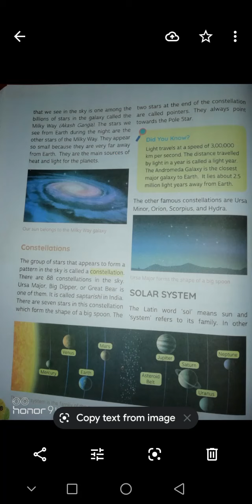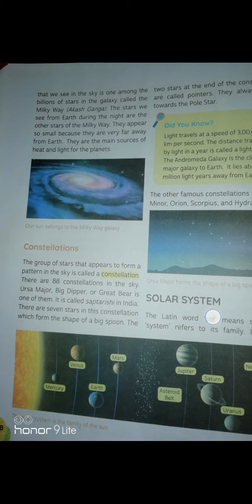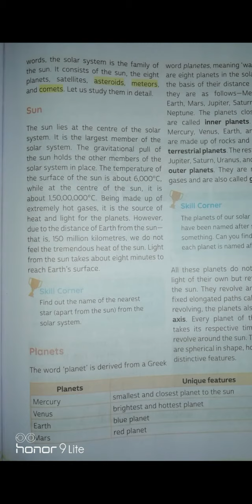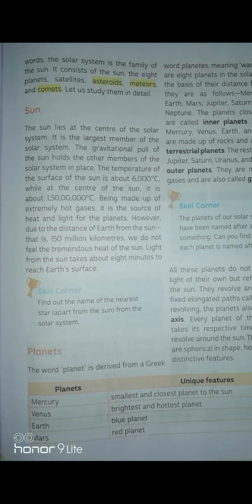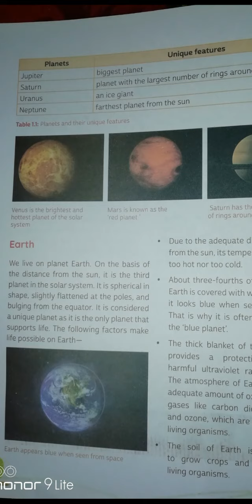Class 6th geography chapter 1 part 2